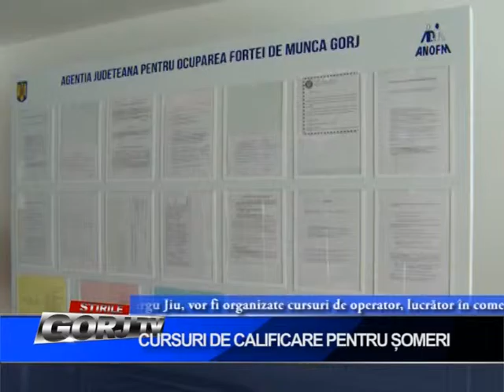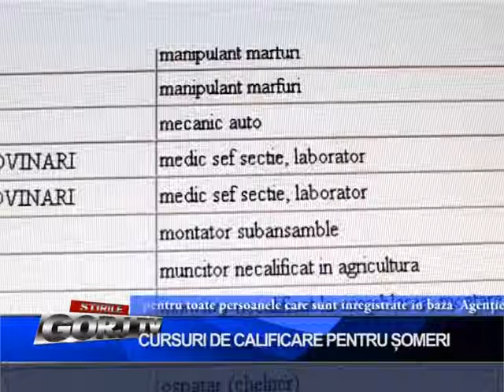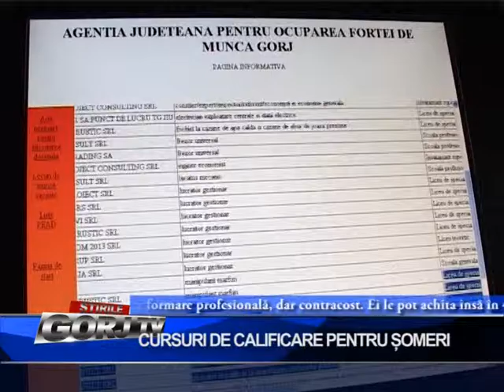CURSURI DE CALIFICARE PENTRU SOMERI